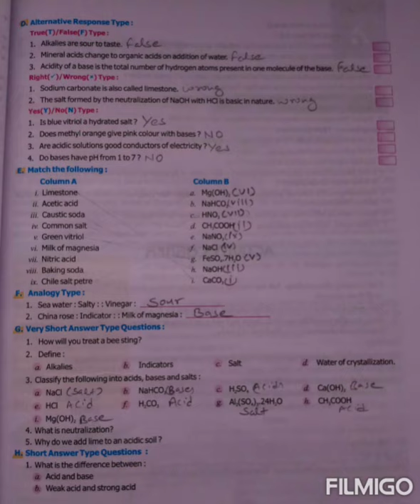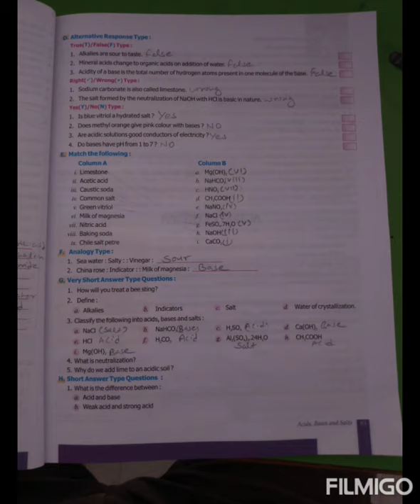21/08/2020 Class 7th Chapter 5th Acids bases and salts # Exercise questions and answers